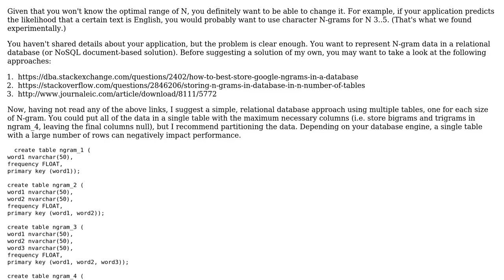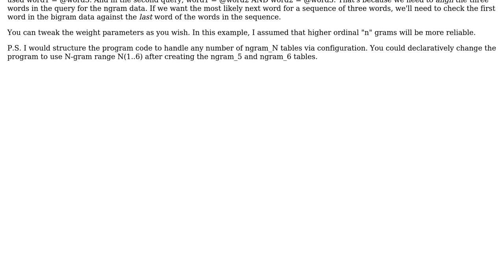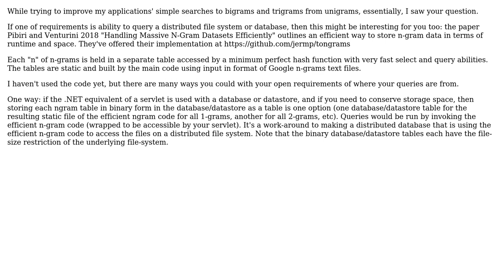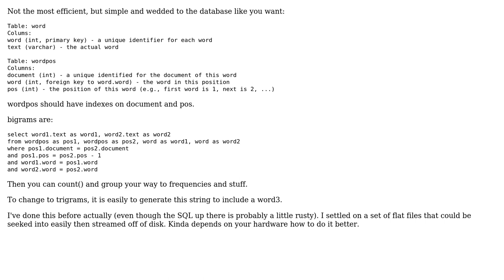Software Engineering: Storing n-gram data (4 Solutions!!)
Software Engineering: Storing n-gram data

With thanks & praise to God, and with thanks to the many people who have made this project possible! | Content (except music & images) licensed under CC BY-SA | Music | Images & others | With thanks to user Peteris user nichole user Matthew Rodatus user Martin Thoma user Manny user JasonN and the Stack Exchange Network Trademarks are property of their respective owners. You are responsible for your own actions.